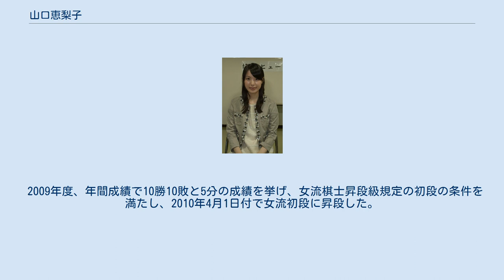山口恵梨子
山口 恵梨子（やまぐち えりこ、1991年10月12日 - ）は、日本将棋連盟所属の女流棋士。
堀口弘治七段門下。
女流棋士番号は39。
鳥取県東伯郡三朝町出身。
山脇学園高等学校を経て、白百合女子大学卒業。
 6歳・小学1年生のときアマ四段の父親に将棋を習う。
その1週間後に地元の将棋まつりで先崎学七段（当時）に十枚落ちで教わり、プロのすごさに感動する。
このときから早くも女流棋士になることを志し、毎日将棋道場に通いつめるようになる。
そして、小学3年生のころにはアマ二段となり、二枚落ちでプロ（当時四段の渡辺明）に教わることができるほどまで上達する。
 2002年、女流アマ名人戦A級で優勝。
 2003年に女流棋士の育成機関である女流育成会に入会。
2005年度前期に昇級点を獲得し、2007年度後期に2度目の昇級点を獲得して2008年4月1日付けで女流棋士となった。
 2009年3月25日、第36期女流名人位戦の予選で勝ち、B級リーグ入りを果たした。
それにより、女流棋士昇段級規定の1級の条件を満たし、女流1級に昇級した。
 2009年度、年間成績で10勝10敗と5分の成績を挙げ、女流棋士昇段級規定の初段の条件を満たし、2010年4月1日付で女流初段に昇段した。
 2016年5月25日、第43期女流名人リーグで清水市代に勝ち、女流初段昇段後60勝で女流二段に昇段した。
 昇段・昇級規定は、将棋の段級 を参照。